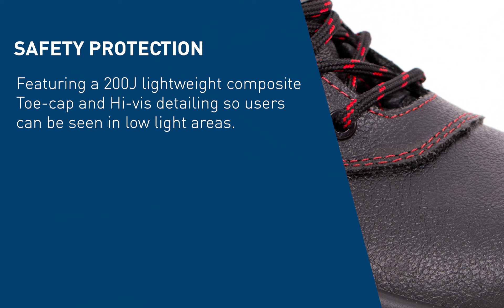FA301 FLEXITOG DELUXE LEATHER SHOE English_2